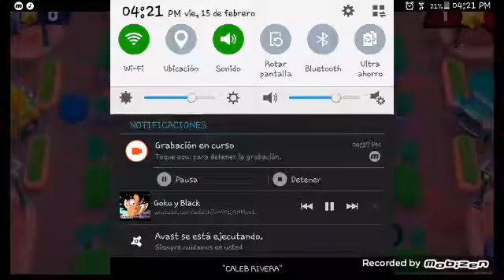Soy mas fuerte que tu (Version Brawl stars)